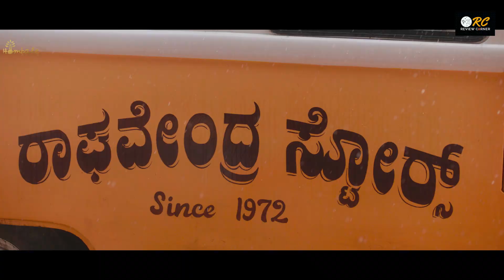RAGHAVENDRA STORES Movie REVIEW | Jaggesh | Hombale Films | Review Corner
Welcome Everyone,
In this Video we have reviewed a new kannada movie raghavendrastores . All These Are purely our Opinion & No implications or borrowed things, hope you like it and Support us. Feel it 🤗

Anchor :
 Likhith Gowda - Do Follow on instagram      @likhithgowda54